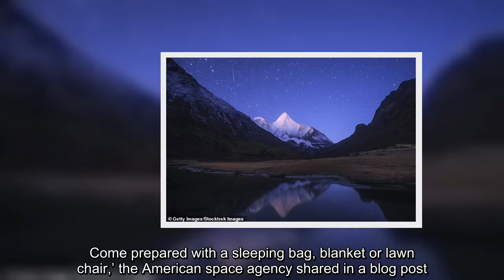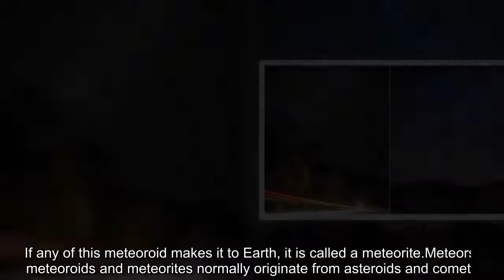✅ Orionid meteor shower will light up the sky this month